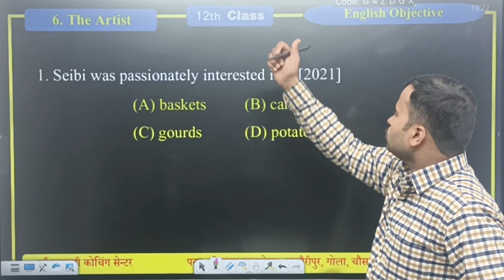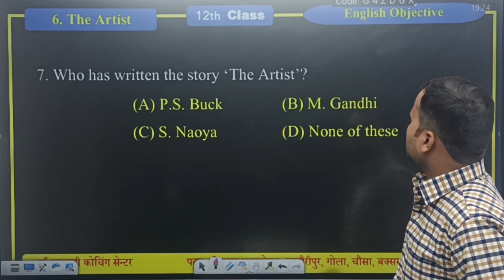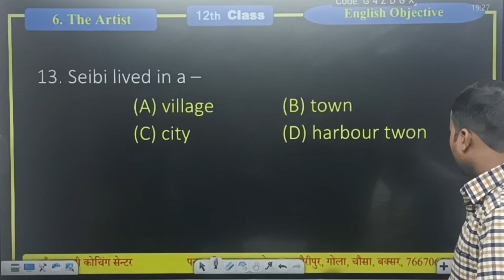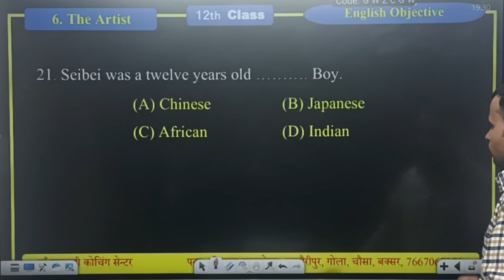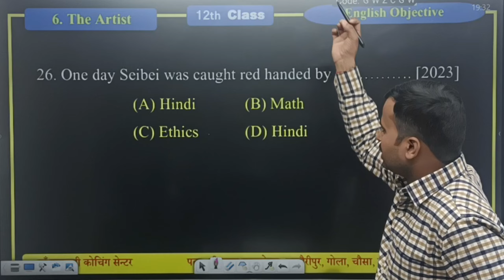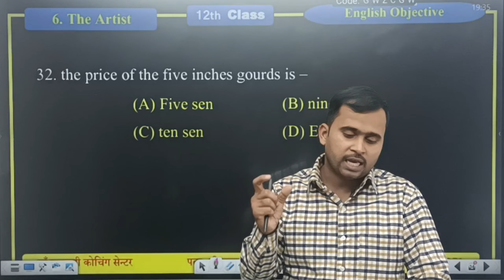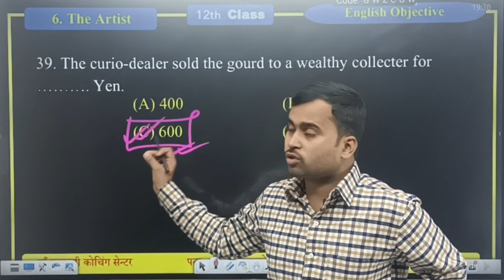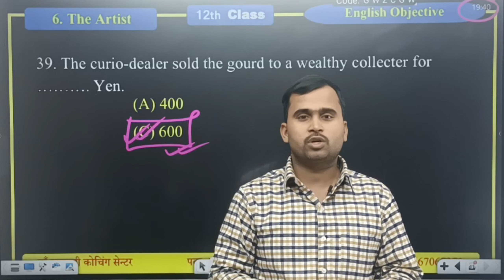6.The Artist|12th Class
मॉडल और एग्जाम में आने वाले सभी प्रश्नोत्तर का अध्ययन करने के लिए हमसे जरूर जुड़ें...

complete solution of Maths/Science for class 11th,12th &10th.

Note-आप सब अपना प्यार दुलार इस वीडियो को भी दीजिये और अधिक से अधिक शेयर कीजिये।अधिक से अधिक कमेन्ट भी करें आपका लाइक कमेंट ही हमारी ताकत है।और हमें अगले वीडियो को शूट करने के लिए मोटिवेशन प्रदान करता है।😍🙏
1.पढ़ाई वाइट  और smart  बोर्ड पर होगी किन्तु बेहतरीन होगी।
video के कुछ लिंक नीचे दिए हैं।इसके बावजूद भी आप सब प्ले लिस्ट में जा कर फिजिक्स,इंग्लिश और मैथ का विषय पढ़ सकते है।सारे वीडियो कोचिंग में क्लास के दौरान ही शुट किये जाते हैं ।घर बैठे आप सब अब पढ़ सकते हैं।